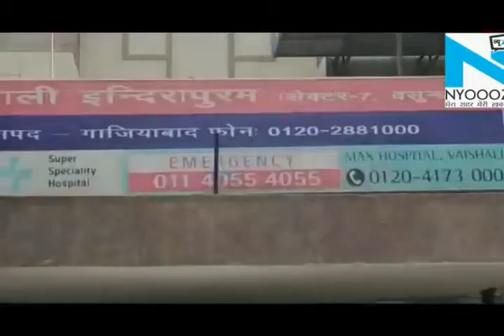Ghaziabad में सामने आया ऐसा मामला, मां-बाप हो जाएं सतर्क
अगर आपके घर में भी छोटे बच्चे हैं तो बाथरूम में बेहद समझदारी बरतने की जरूरत है। गाजियाबाद में एक ऐसा हादसा हुआ है जिसे सुनकर आपके भी रोंगटे खड़े हो सकते हैं। गाजियाबाद के इंदिरापुरम इलाके में 14 महीने की एक मासूम बच्ची घर में पानी से भरी हुई बाल्टी में डूब गई। दरअसल मासूम बच्ची की मां टब और बाल्टी में कपड़े धो रही थी। इसी दौरान बच्ची वहां पर आ गई। इस बीच टब में से मासूम की मां ने कपड़े निकाले और वह छत पर उन्हें सुखाने के लिए चली गई। इस बीच बच्ची पानी से भरी हुई बाल्टी के अंदर लुढ़क गई। और पानी में उसका दम घुट गया। परिवार ने पुलिस को कोई शिकायत नहीं दी है। लेकिन पुलिस ने परिवार से जानकारी जुटाई है। गाजियाबाद पुलिस का कहना है कि अगर घर में छोटे बच्चे हैं तो उन्हें बाथरूम की तरफ अकेले ना जाने दें। और सतर्कता बरतने की जरूरत है। तभी इस तरह के हादसों को रोका जा सकता है।